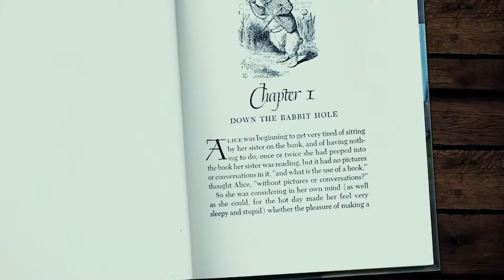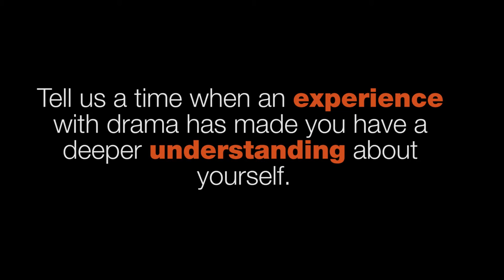Drama and Learning Spotlight: Book-It Repertory Theater | foundry10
We are interested in how experiences with the dramatic arts affect young people. We visited leading companies and learned from the professionals about what opportunities are available in dramatic arts education programs in Seattle.